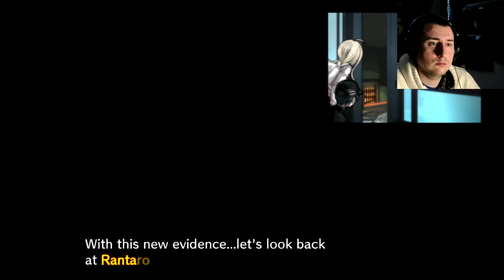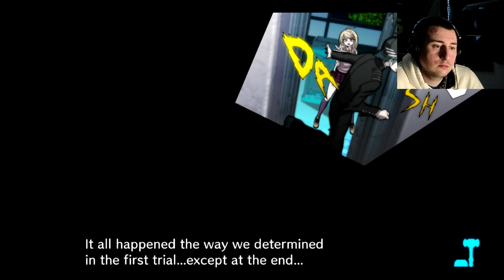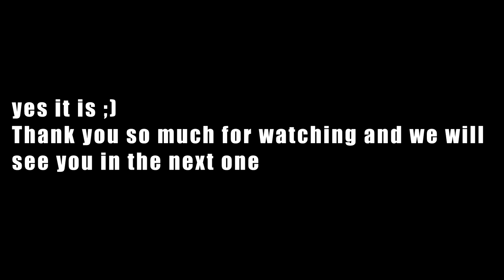CALLING AND NOTICING THINGS! Danganronpa V3 Killing Harmony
A Brand New Series is ready to Unfold as we are tackling Danganronpa V3 Killing Harmony!! We get to have a female protagonist and I am uber excited to have the men draped all over me :)